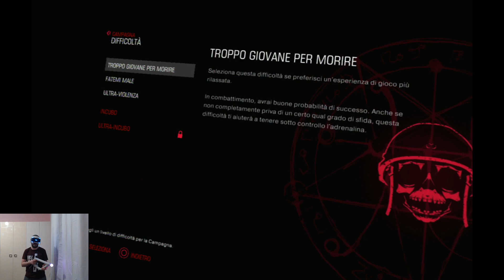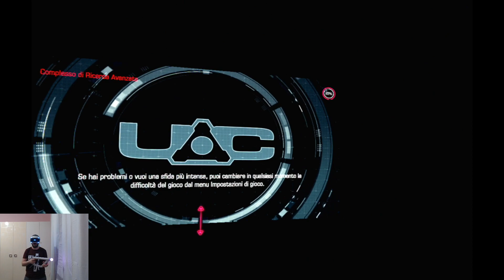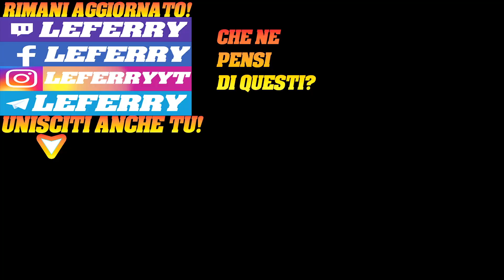Violenza a 360 Gradi!DOOM VFR Gameplay ITA Walkthrough ITA #1